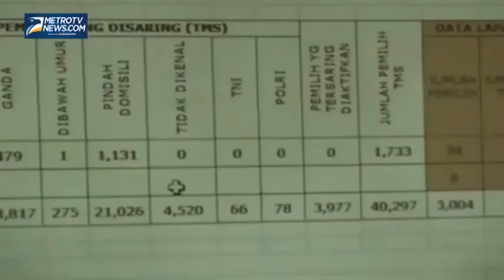Ratusan TNI Polri Masuk DPT Pilpres di Sumbar